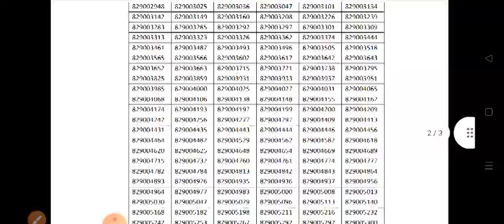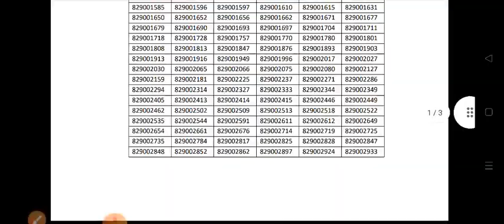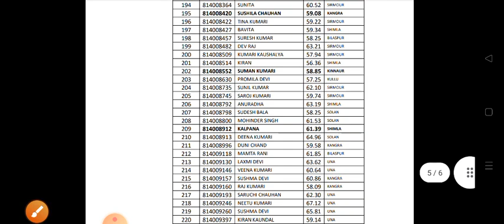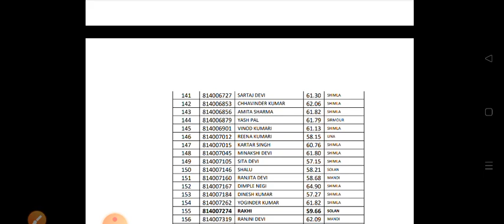HPSSC HAMIRPUR 2 WRITTEN & 1 FINAL RESULT OUT || HPSSB